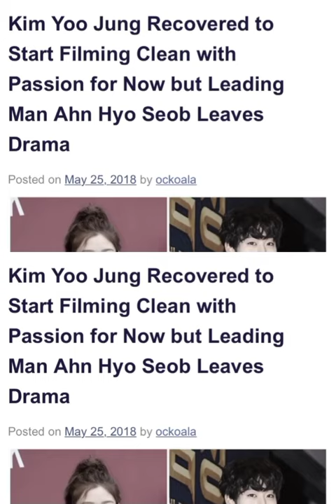[Kim Yoo Jung & Ahn Hyo Seop] HaHong were destined since the beginning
They deserve the Best Couple award. Please show them our love and let them know our efforts.
If you don't know how to vote or have problem in registering, you can ask me.